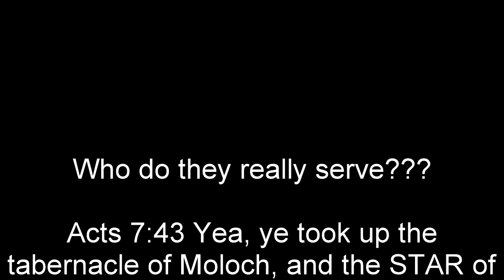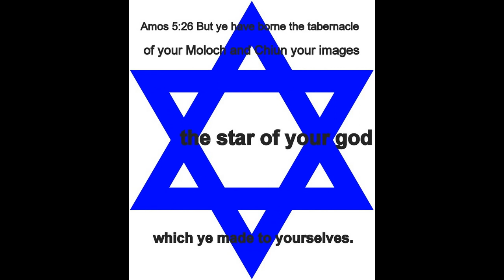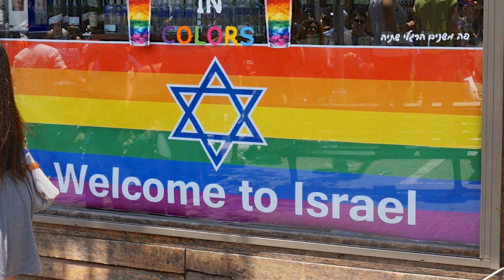6 pointed star who do they really serve?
6 pointed star who do they really serve?
Acts 7:43 Yea, ye took up the tabernacle of Moloch, and the star of your god Remphan, figures which ye made to worship them: and I will carry you away beyond Babylon